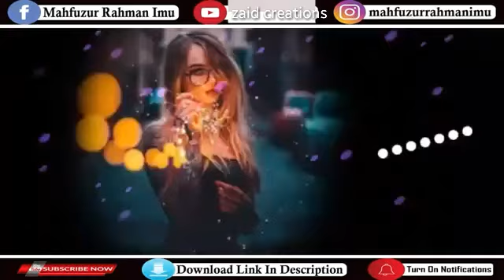Tum hi aana ringtone (download) / marjaavaan / tum hi aana ringtone /